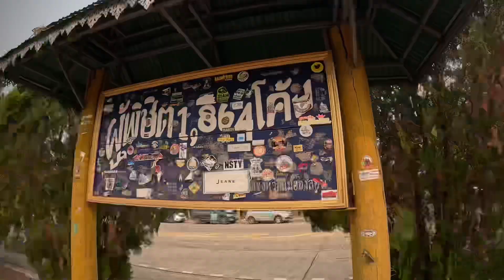泰北清邁潑水節騎旅D7-8。2023-4/10-17